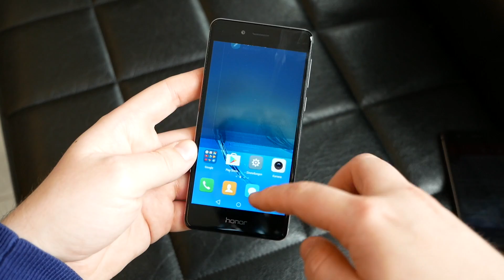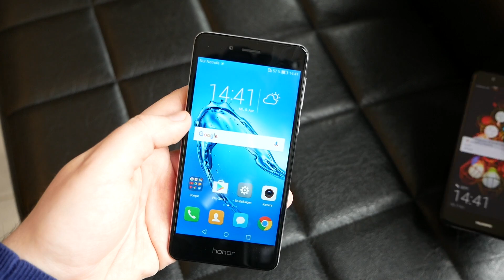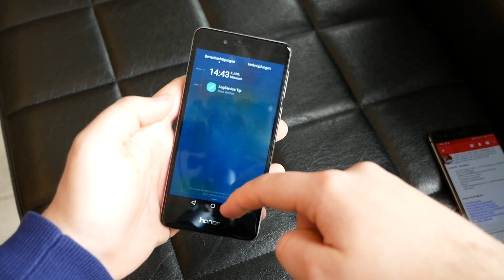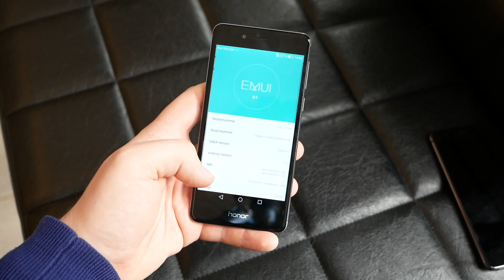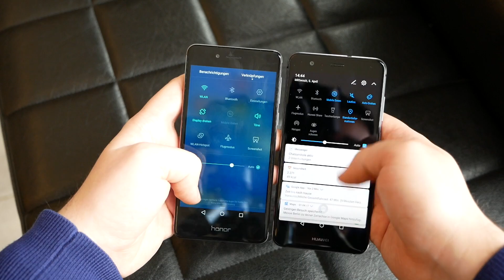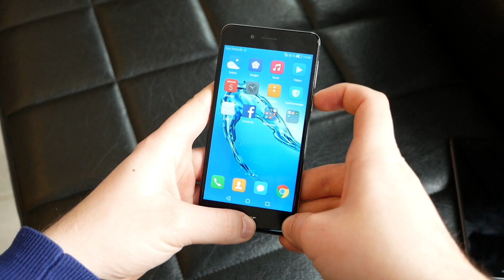Honor 6C – Zu teures Einsteiger-Smartphone! | Hands On | deutsch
Das Honor 6C ist das neuste Einsteiger-Smartphone, das stolze 239€ kostet. Für diesen Preis gibt es definitiv bessere Angebote.